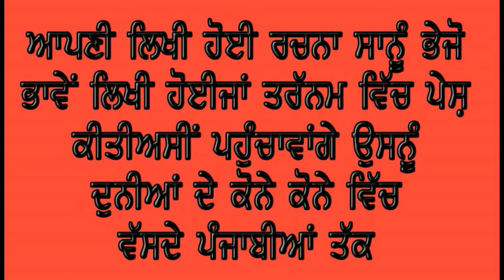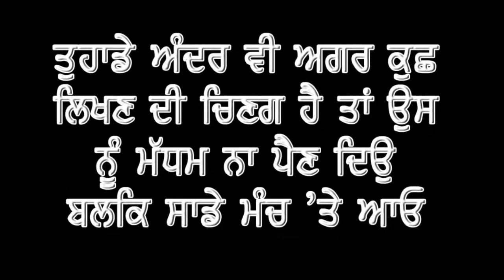ਪੰਜਾਬੀ ਰਚਨਾਵਾਂ: ਇਹ ਕਹਿੰਦੀ ਆ ਰਜਿੰਦਰਜੀਤ ਦੀ ਗਜ਼ਲ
(#03) 8.aug.19:- ਕੁਛ ਚੰਗਾ ਸੁਣਦੇ ਰਹਿਣ ਲਈ ਸਾਡੇ ਨਿਊਜ਼ ਚੈਨਲ ਪੰਜਾਬ ਡਾਇਰੀ ਨੂੰ ਸਬਸਕ੍ਰਾਈਬ ਕਰ ਲਉ